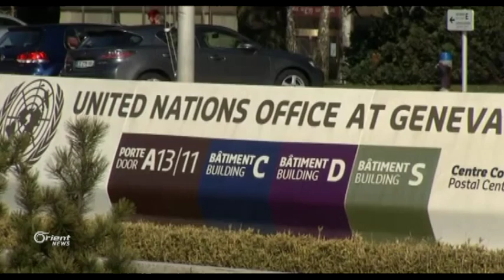Heftiya bê dê encamên danûsitandinan zelal bibin